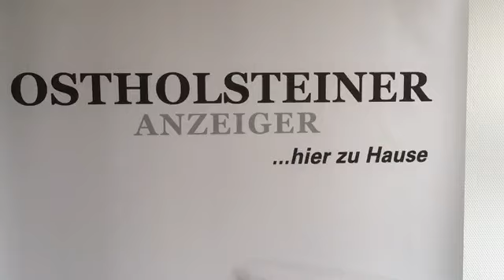Inter Türkspor Kiel- Eutin 08 1:1(0:1)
Fußball-Oberliga Schleswig-Holstein